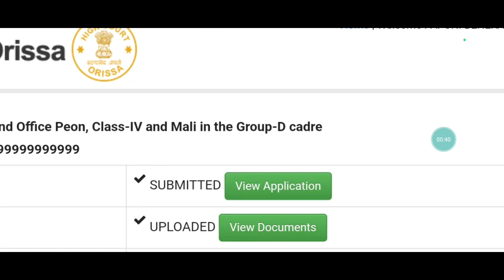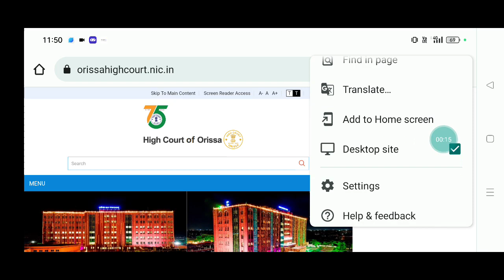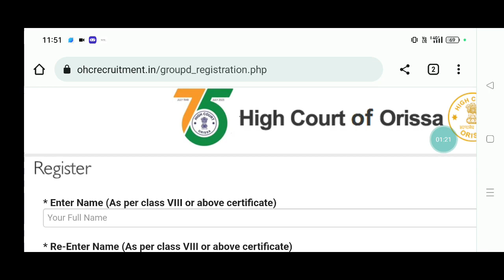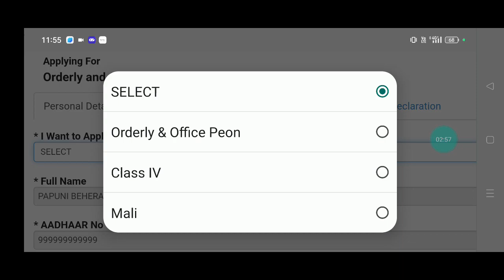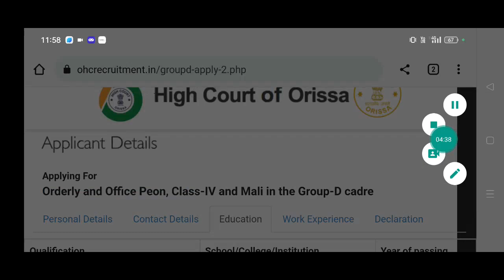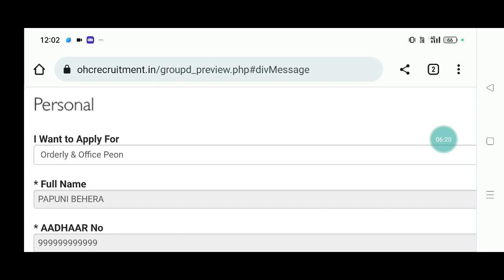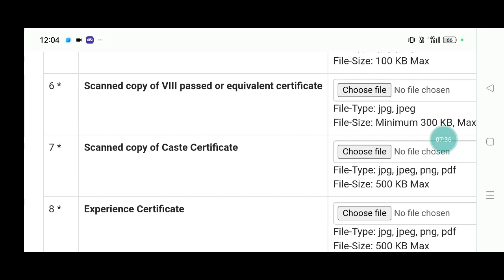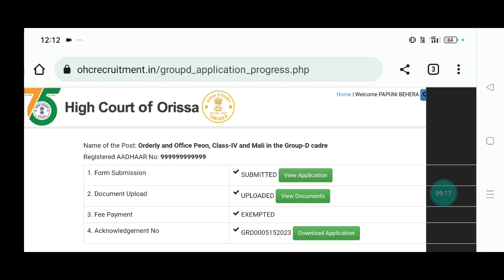ODISHA HIGH COURT PEON ONLINE APPLY 2023/HOW TO APPLY HIGH COURT PEON RECRUITMENT ODISHA 2023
ODISHA HIGH COURT PEON RECRUITMENT 2023 ONLINE APPLY
ODISHA HIGH COURT PEON ONLINE APPLY 2023 STEP BY STEP IN MOBILE
ODISHA HIGH COURT PEON APPLY ONLINE 2023
HOW TO APPLY HIGH COURT PEON ODISHA 2023
HOW TO APPLY ODISHA HIGH COURT PEON RECRUITMENT 2023
HIGH COURT PEON APPLY ONLINE ODISHA 2023
HIGH COURT PEON ONLINE APPLY 2023 ODISHA
ODISHA HIGH COURT PEON RECRUITMENT 2023 NOTIFICATION
ODISHA HIGH COURT PEON ONLINE APPLY 2023 KAISE KARE
HIGH COURT PEON RECRUITMENT 2023 SALARY
ODISHA HIGH COURT PEON RECRUITMENT 2023 VACANCY